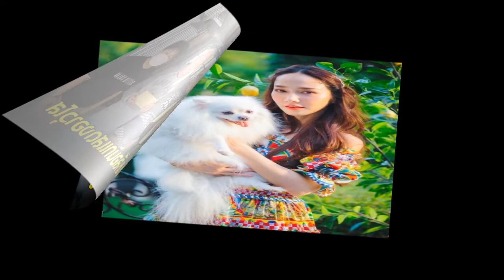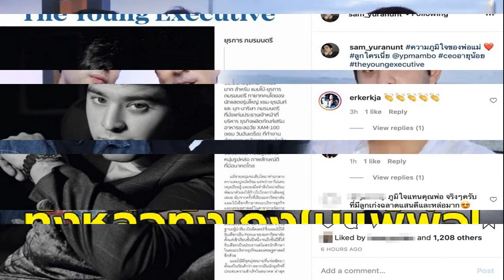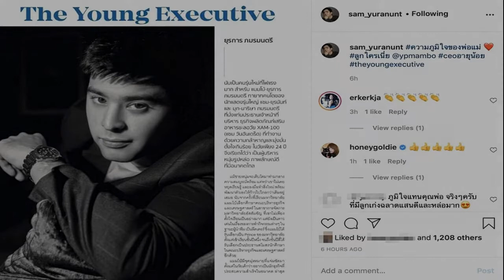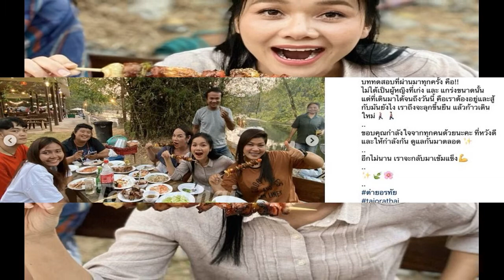ชื่นชมน้ำใจ อั้ม พัชราภา ช่วยเหลือนักแสดงอาวุโส ไกรสีห์ แก้ววิมล ลำบากหนักเช่าอู่ซ่อมรถอยู่ แถมขอข้า